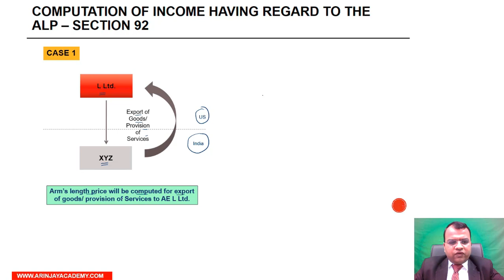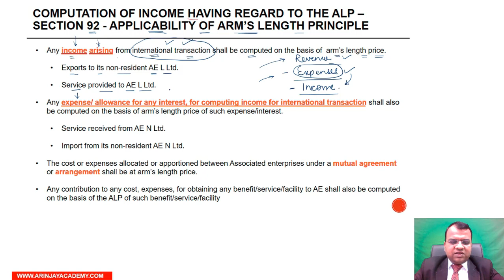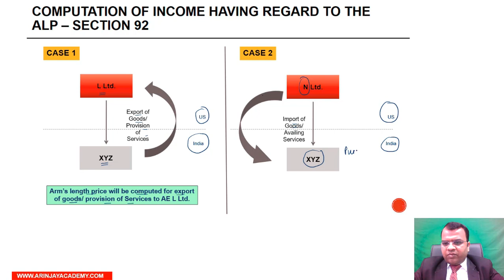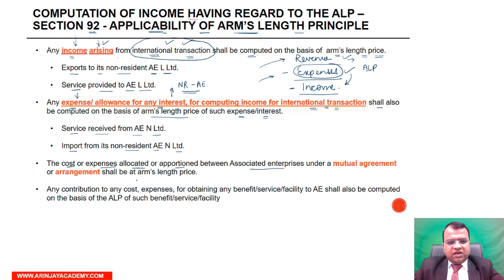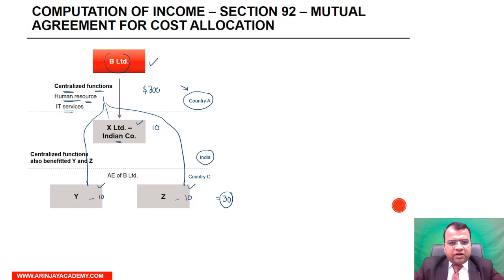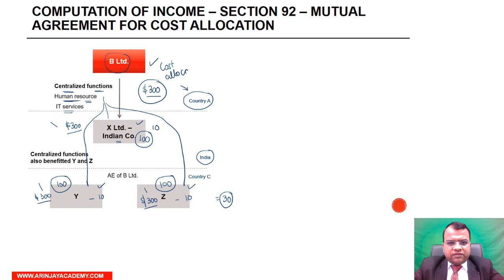Cost Allocation Transfer Pricing - Between Associated Enterprises - CA Arinjay Jain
- Cost Allocation or apportionment between Associated Enterprises - Lecture 7 - Transfer Pricing - CA Final International Taxation Elective Paper 6C - CA Arinjay Jain

The cost or expenses allocated or apportioned between Associated enterprises under a mutual agreement or arrangement shall be at arm’s length price.

 B Ltd., a foreign company, and an Associated Enterprise of X Ltd. , an Indian company, carries out certain centralized functions like Human Resource, obtaining finance, IT services etc., for several group companies, including X Ltd. and incurs various cost in provision of such services like salaries to its employees, IT cost etc.  It proposes to allocate a part of such cost to X Ltd., Allocation of Cost of such centralized functions  between X Ltd., Y and Z, shall be made, having regard to the arm’s length price of services obtained by each of these enterprises, using common basis, like time spent by common resource, etc.

Note : -

Any excess amount charged by B Ltd. over and above the fair value of services obtained by X Ltd. would not be allowed as a deduction to X Limited under the Indian Transfer Pricing provisions.